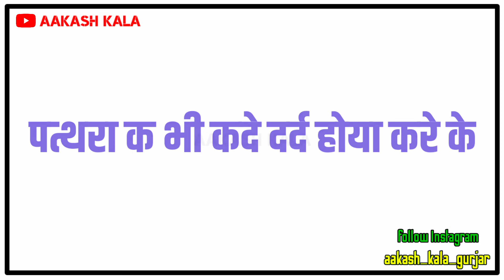haryanvi sad status | black screen background status | baba shayar sad shayari video | Aakash Kala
Welcome
                         "Aakash Kala"

spacial thanks :- BholeNath 🙏🙏🙏🙏

Copyrights Disclaimer under section 107 of the copyright Act 1976, allowance is made 'fair use' for purposes such as critcism, comment, news reporting, teaching, scholarship, and research, Fair use is a permitied by copyright statute that might otherwise be infringing, non profit, educational or personal use tips tha balance in favor of fair use.